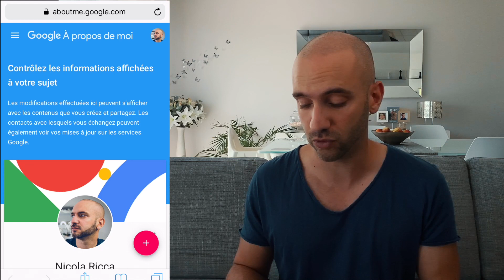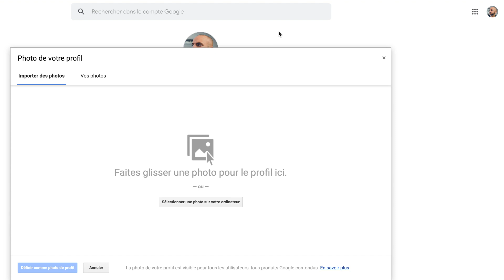Comment changer la photo de profil YouTube (2019)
Dans cette vidéo je vais te montrer comment changer sa photo de profil Youtube sur téléphone, tablette et ordinateur.

Ta photo de profil est un élément important de ton image de marque.
Il est indispensable d'avoir une photo qui te représente au mieux.

Depuis quelques mois on ne peut plus changer sa photo de profile directement depuis l'application mobile de YouTube. Cela porte à confusion et j'ai reçu pas mal de question par rapport à ça.

J'ai donc décidé de répondre à ces questions à travers cette vidéo !

▸ iPhone XS
▸ Joby GorrilaPod
▸ Micro-cravate Boya M1
▸ Rode VideoMicro
▸ Adaptateur pour VideoMic
▸ Grip pour smartphone
▸ Kit de nettoyage